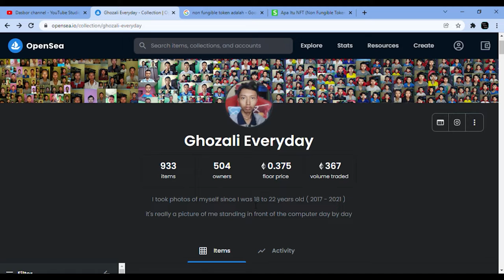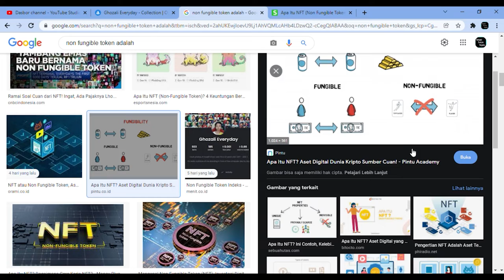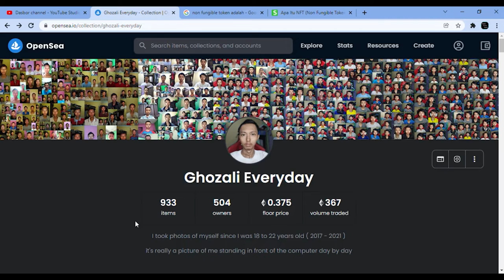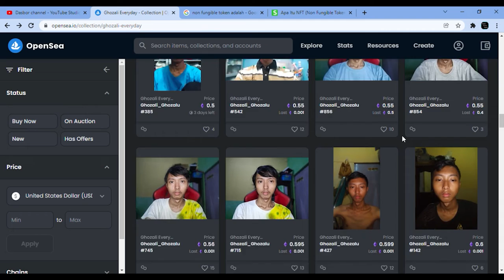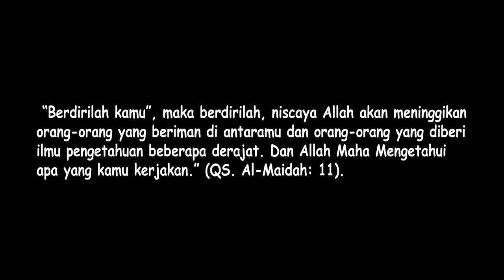Ghozali Everyday. Milyader Baru di Dunia Metaverse. Ingin Ikut Jejaknya?